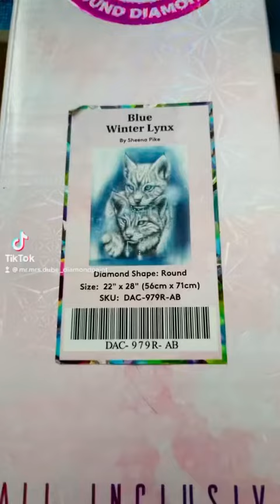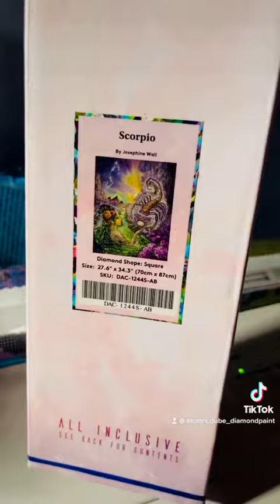View our wips! Yes there are a lot but we will complete them all lol